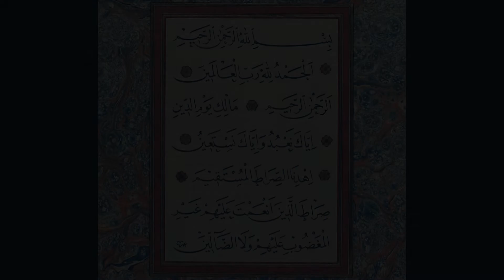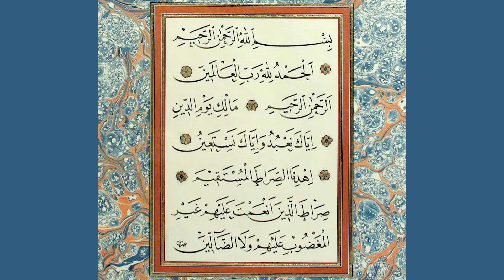HERITAGE QURAN #1 SHK MEHMET 15 Rajab 1440. Jumah 9,10,11. Munafiqoon 9,10,11.